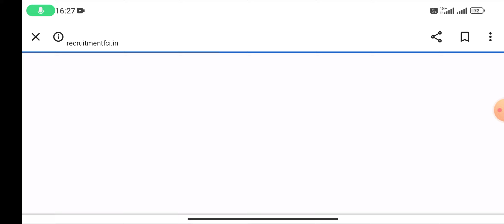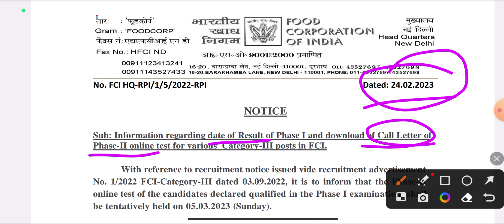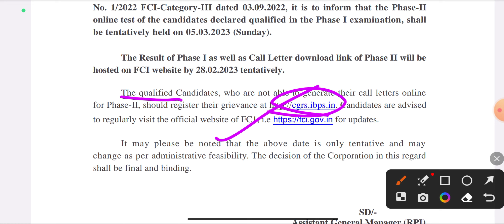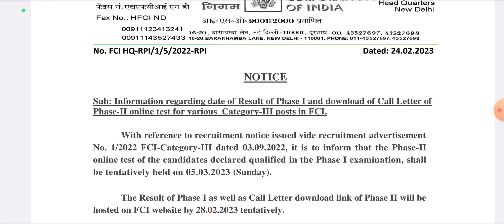fci ag 3 result 2023 and mains exam date ( Official Update ) 🔥🔥🔥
Welcome To Aspiring Student YouTube Channel

Aspiring Student